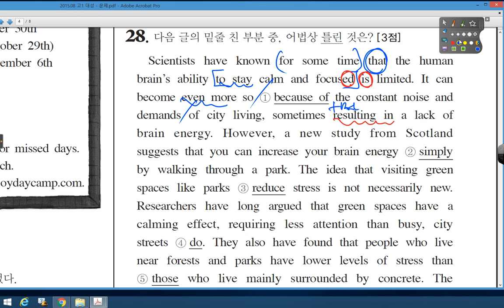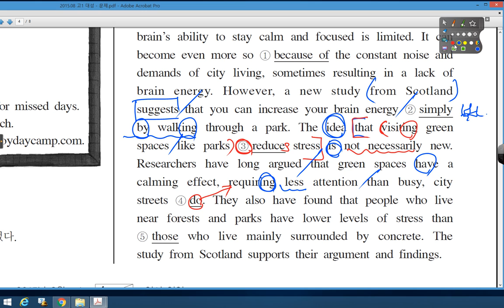09 2015 08 고1 대성 28번